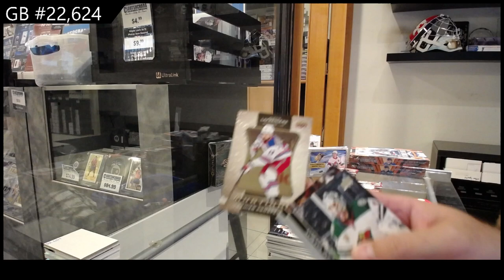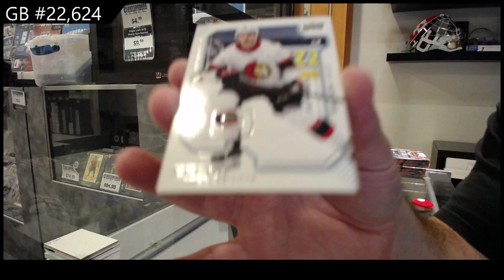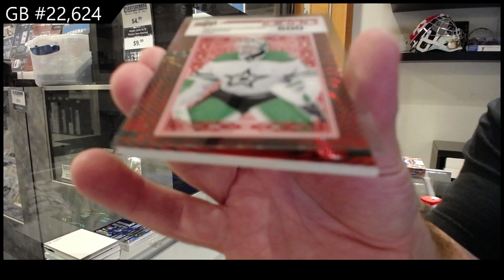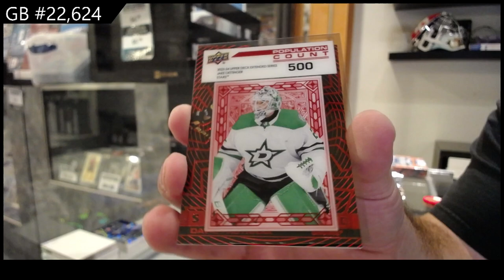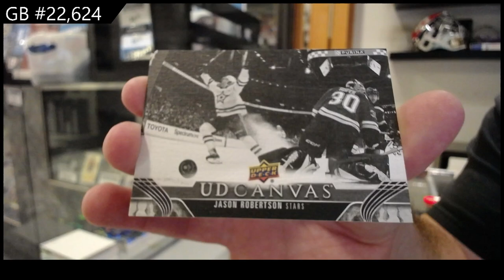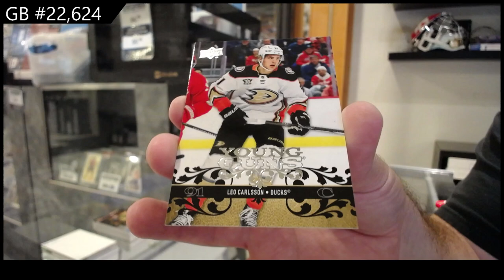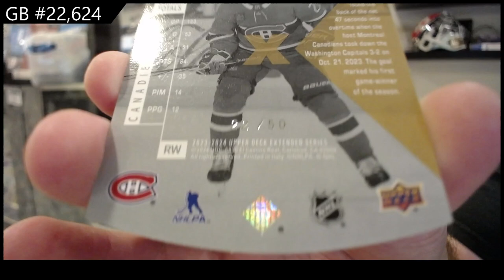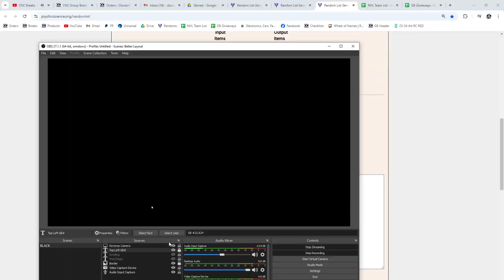20-21 UD Extended & 23-24 UD Extended Hockey 3 Box Break - CNC GB #22,624